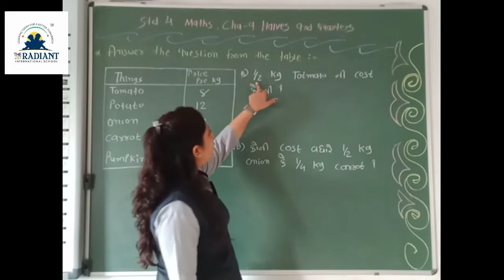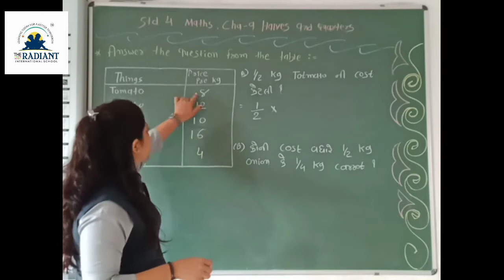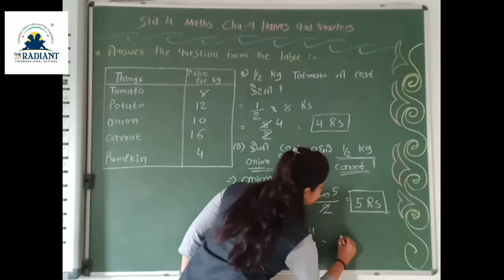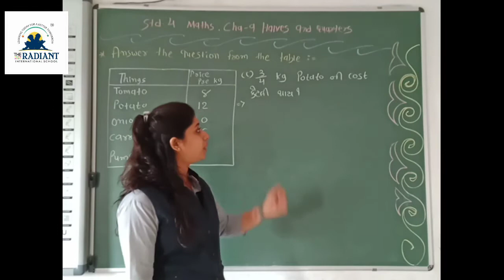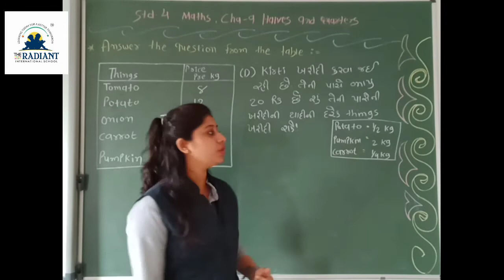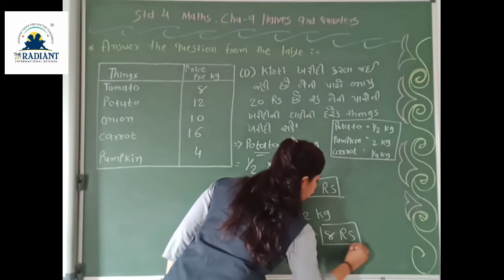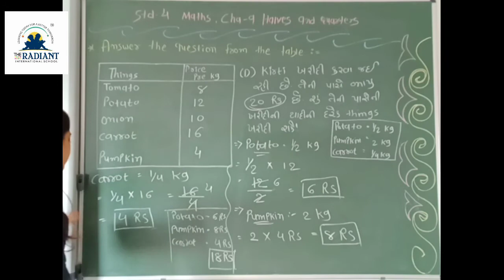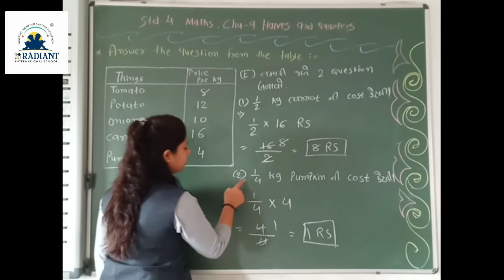Std 4 Sub maths Gujlish cha 9part 9